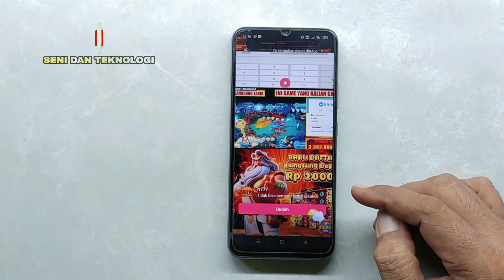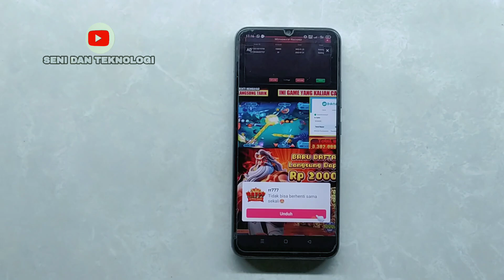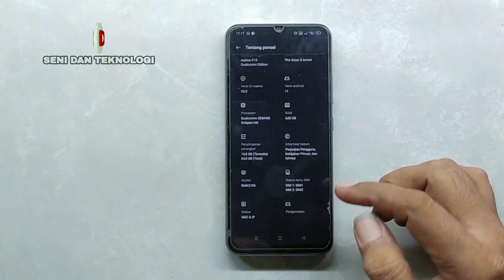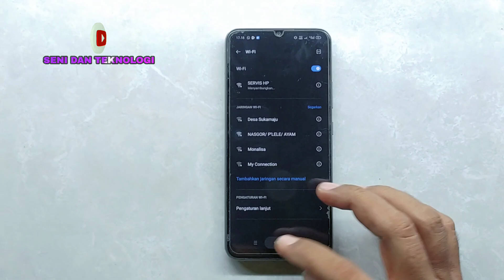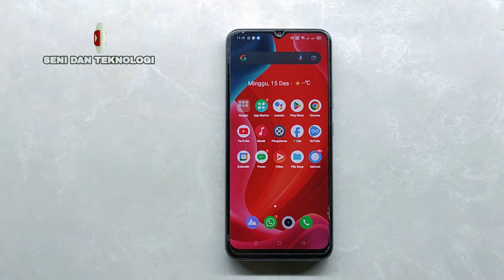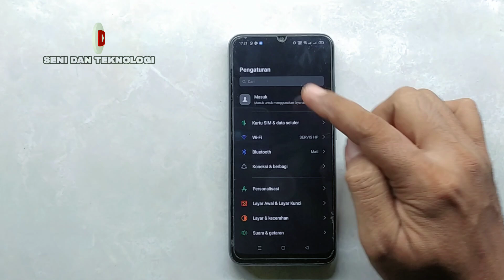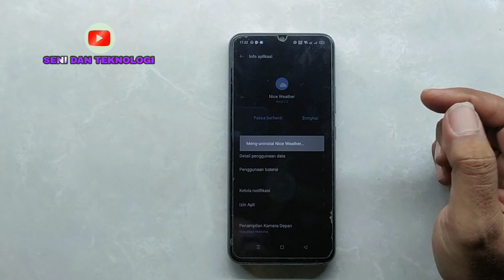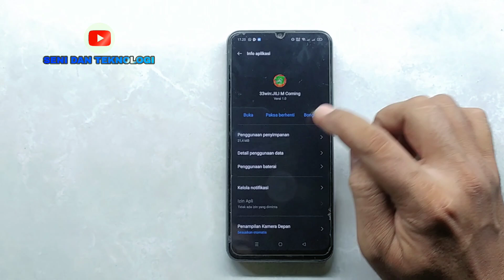IKLAN REALME C15 || CARA MENGHILANGKAN IKLAN DI HP REALME C15 || HOW TO DISABLE ADS REALME C15